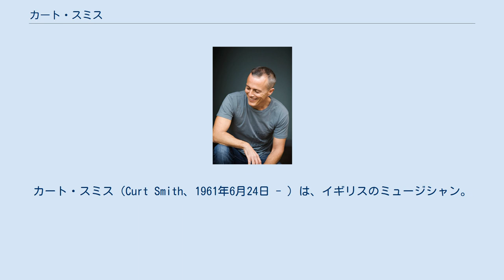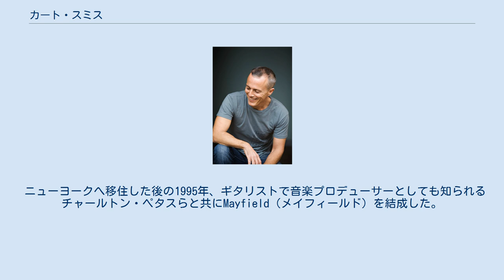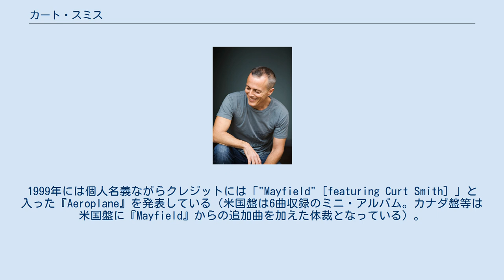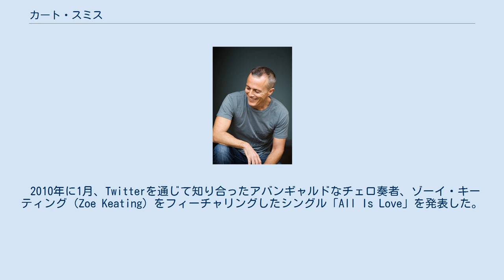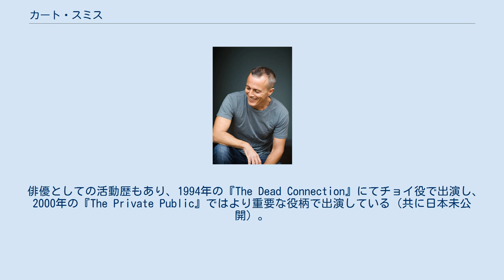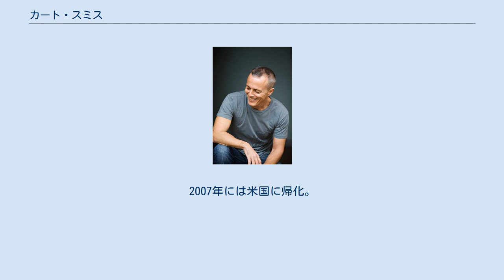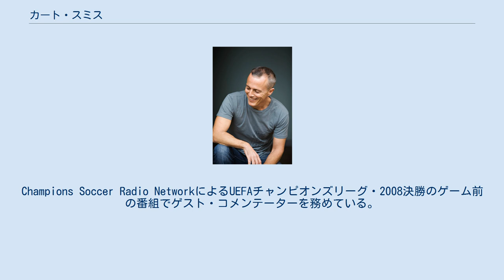カート・スミス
ティアーズ・フォー・フィアーズのメンバー
カート・スミス（Curt Smith、1961年6月24日 - ）は、イギリスのミュージシャン。
イングランド・バース出身。
 ティアーズ・フォー・フィアーズのメンバーとして知られ、ソロ活動も行っている。
 イングランド西部・バースにて、幼馴染のローランド・オーザバルと共に音楽活動を開始。
1970年代後期には、スカなどを演奏するグループ、グラデュエイトとしてアルバムを発表。
グループ解散後にローランドとカートは、ピート・バーン＆ロブ・フィッシャーという後にネイキッド・アイズを結成する2人とネオンというバンドを短期間組んだ後、ティアーズ・フォー・フィアーズ（以下、TFF）を結成した。
順調な活動により世界的な成功を収めたTFFであったが、1990年代に入りローランドとの軋轢からカートはTFFを脱退する。
以後、ソロとしての活動がスタートした。
 1991年のTFF脱退から間もなくして発表された最初のソロ・アルバムが『コーリング・アウト』である。
本作は英国のチャートで成功とは言い難い結果しか残せなかったこともあり、米国でのリリースは見送られている。
カート本人もその出来を気に入っておらず、後に本作はフォノグラム／マーキュリーでのレコード契約を果たすために作ったものだったと主張している。
 ニューヨークへ移住した後の1995年、ギタリストで音楽プロデューサーとしても知られるチャールトン・ペタスらと共にMayfield（メイフィールド）を結成した。
バンド名義になってはいるが、ほとんどの楽曲をカートが手掛けるほか、プロモーションの仕方や命名方法（著名なミュージシャン、カーティス・メイフィールドの名前にもじっている。「Curtis Mayfield」→「Curt is Mayfield」）などから見て、明らかにソロ活動の延長線上にあるものといえる。
カートが小さなクラブ・ハウスでの演奏を嗜好したため、ライブ・バンドとしての活動が中心となった。
1997年にバンド名と同タイトルのアルバム『Mayfield』をリリース。
スマッシュ・ヒットとなる。
1999年には個人名義ながらクレジットには「"Mayfield"［featuring Curt Smith］」と入った『Aeroplane』を発表している（米国盤は6曲収録のミニ・アルバム。カナダ盤等は米国盤に『Mayfield』からの追加曲を加えた体裁となっている）。
 2000年になり、後に『Halfway, pleased』に結実する楽曲制作を開始。
しかし、約10年間も音沙汰がなかったローランドと再び話す機会を得て、プロジェクトは延期されることとなった。
2人の会話は、TFFの再結成、2004年の『Everybody Loves a Happy Ending』発表、それに伴う世界的なツアーに結びついた。
そのため、2006年まで制作を再開できなかった。
半自叙伝的なアルバムには、自分の子どもたち、両親、友達との関係などが織り込まれている。
 2007年4月に、フランスのレーベルXIII Bis Recordsからリリース。
『Everybody Loves a Happy Ending』に収録された「Who You Are」のオリジナル・ヴァージョン、TFFの英国でのライブ音源である「Snow Hill」、フランス人女性シンガーであるSOとのデュエット「Seven Of Sundays」などを含む14曲を収録。
KOOKという自らのレーベルを介して、米国盤および各国盤が2008年5月にリリースされている（ボーナス曲に変更あり）。
その際に、用途が非商業的で、カート・スミスの作品と表示される限り、ファンが歌を上演したり使用することを可能にするクリエイティブ・コモンズのライセンス下でリリースされている。
 2010年に1月、Twitterを通じて知り合ったアバンギャルドなチェロ奏者、ゾーイ・キーティング（Zoe Keating）をフィーチャリングしたシングル「All Is Love」を発表した。
この曲は、ソーシャルメディアで出会ったアーティストと共演してアルバムの長さになるくらいコラボレート作品を発表していく企画の第1弾として位置づけられている。
同年8月には同様な形式でUniversal Hall Passをゲストに迎えたシングル「...